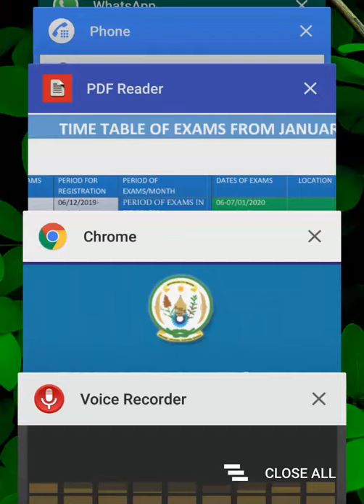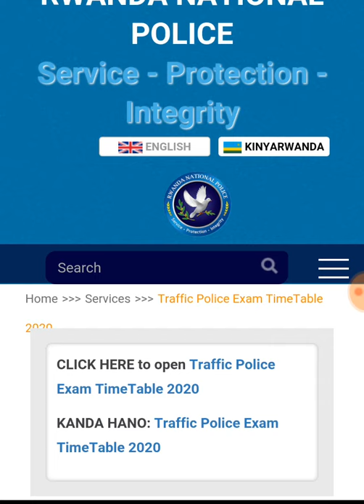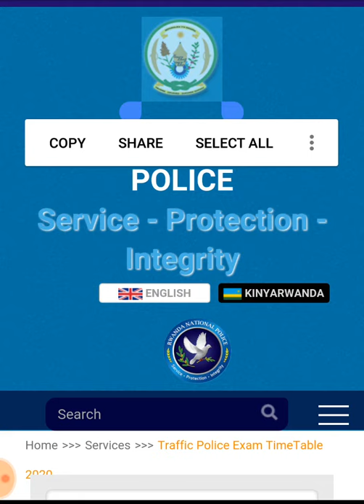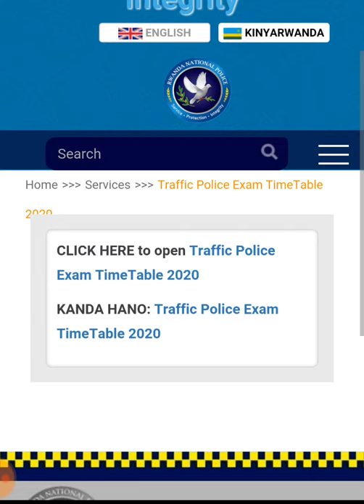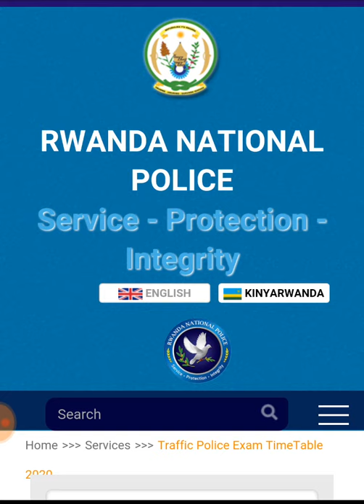police yavuze igihe permit bazatangira gukora| ivuga ku impanuka 13 |abamotar bafatiwe ingamba